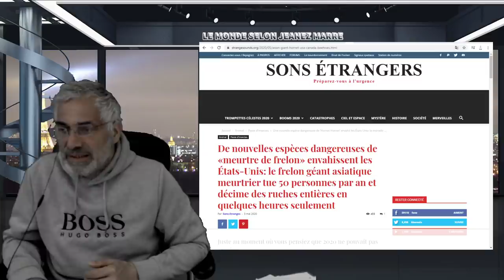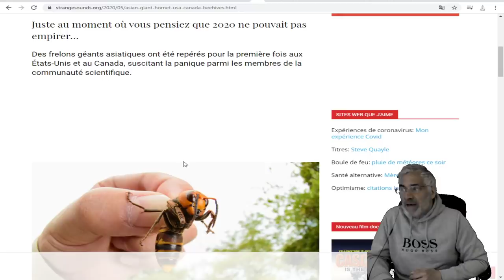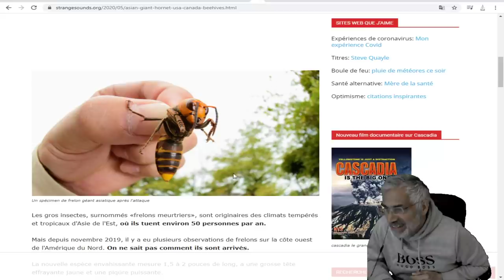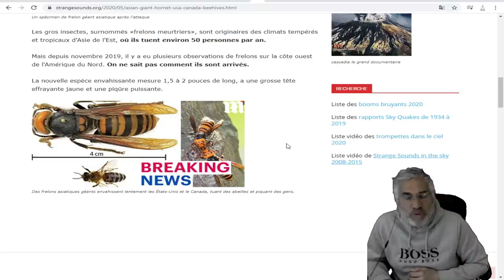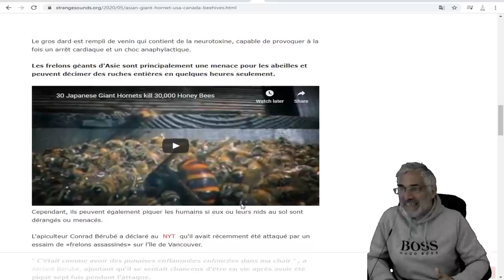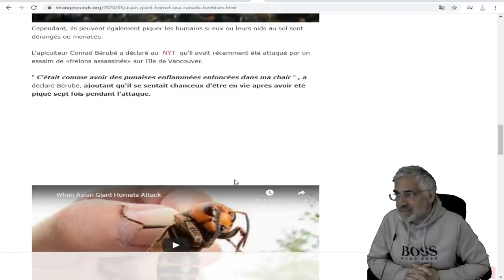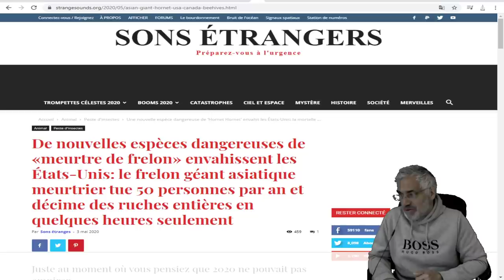QUAND TU PENSES QUE LE PIRE EST PASSÉ; L'HÉCATOMBE SE POURSUIT VOIT LE NOUVEAU DÉFI DES ABEILLES.